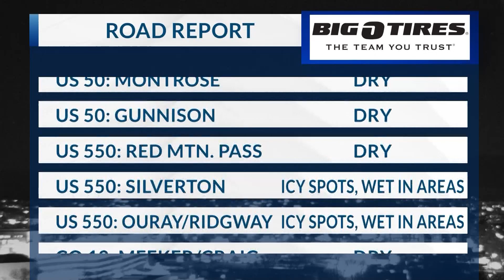December 5, 2023 road report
GRAND JUNCTION, Colo. (KREX) — December 5, 2023 road report